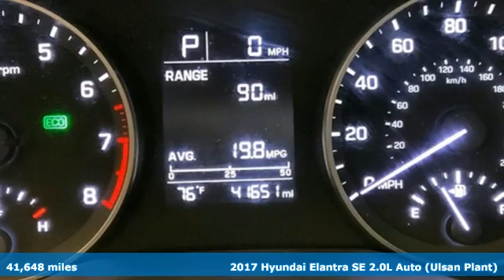Used 2017 Hyundai Elantra Washington DC Honda Dealer, MD HMH705657A - SOLD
Year: 2017
Make: Hyundai
Model: Elantra
Trim: SE
Engine: 2.0L 4-Cylinder DOHC 16V
Transmission: 6-Speed Automatic
Color: Red
Interior: Beige
Mileage: 41648
Stock #: HMH705657A
VIN: KMHD74LF6HU363617
CARFAX One-Owner. Scarlet Red Pearl 2017 Hyundai Elantra 2017 Hyundai Elantra SE SE FWD 6-Speed Automatic 2.0L 4-Cylinder DOHC 16VbrPohanka Certified Used Car come with our exclusive "Forever Warranty" at no additional cost. The power train, engine and transmission, are covered under this nationwide warranty for as long as you own your car. We also offer Guaranteed Satisfaction with our five-day exchange policy. Return your car for any reason, within five days, 250 miles, and damage free and exchange it for another if you are not completely happy with it. Odometer is 19464 miles below market average!brbrWe make every effort to provide accurate information but please verify options and price with management before purchasing. All vehicles are subject to prior sale. All prices are special internet prices only. All financing is subject to approved credit. Prices exclude dealer installed options, tax, tags, registration fees and processing fee of $300. Not required by law. Sale prices may include all applicable incentives. Some prices including incentives may require financing through the manufacturer and are therefore subject to credit approval. Dealer installed options are additional. Stock photo colors, options and trim levels may vary. Not responsible for typographical errors. Published price subject to change without notice to correct errors and omissions or in the event of inventory fluctuations. Vehicles may be in transit to dealer. Vehicle photos may not match exact vehicle. Please call to confirm availability status. NHTSA Government 5-Star Safety Ratings are part of the U.S. Department of Transportationa€TMs New Car Assessment Program Model tested with standard side airbags (SAB). **Based on model year EPA mileage ratings. Use for comparison purposes only. Your mileage will vary depending on driving conditions, how you drive and maintain your vehicle, battery pack age/condition, and other factors. 5-Star overall scores are awarded by the National Highway Traffic Safety Administration. Safety Ratings are awarded by Government 5-Star Safety Ratings are part of the U.S. Department of Transportationa€TMs New Car Assessment Program Model tested with standard side airbags (SAB).

Address:
1772 Ritchie Station Court Capitol Heights